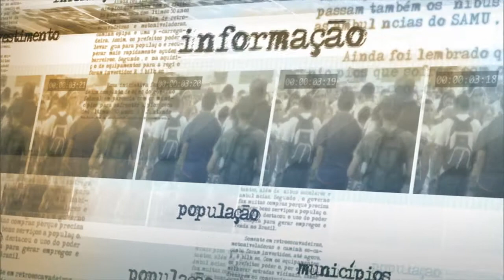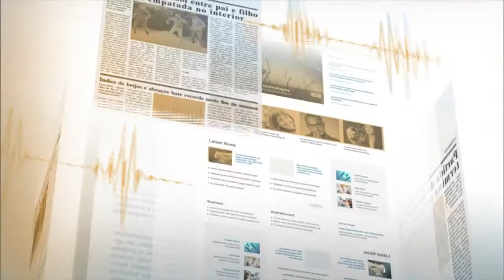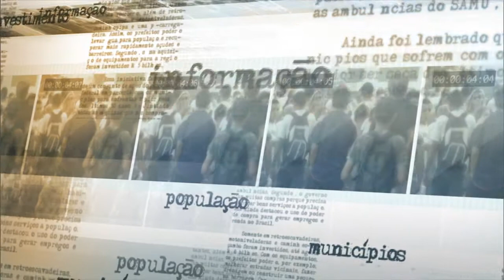Governo se reúne com líderes do Senado para tratar de medidas previdenciárias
NOTÍCIAS DA FONTE - 25.02.15: O ministro-chefe da Secretaria de Relações Institucionais, Pepe Vargas, se reuniu nesta quarta-feira (25) com líderes do Senado Federal. Segundo Pepe, o encontro debateu as medidas previdenciárias e trabalhistas anunciadas pelo governo recentemente. Além disso, o ministro falou sobre a reinvindicação do PMDB para contribuir com as políticas do governo.